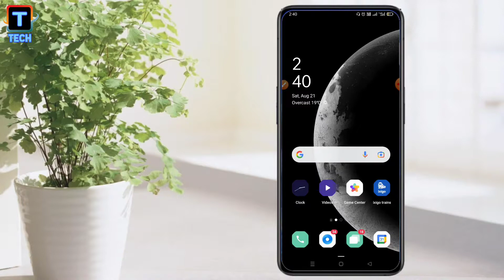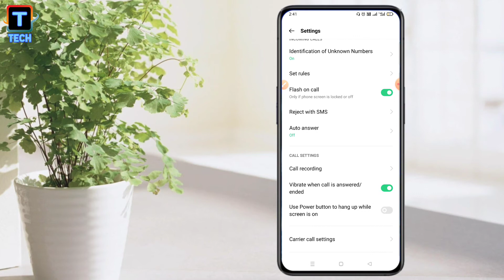How To Enable Auto Answer In Oppo ll Oppo Me Auto Answer Ko Kaise Enable Karen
Is Video me aap logo ko batane wala hu ki aap oppo me auto anser ko kaise enable or disable kar sakte hain assani se.

1) how to enable auto answer in oppo
2) oppo me auto answer ko kaise enable karen
3) enable auto answer in oppo
4) oppo call setting
5) how to set automatic call in oppo
6) oppo auto answer call setting
7) how to receive automatic call
8) how to enable auto answer in oppo reno 2
9) reno 2 me auto answer ko kaise enable kareb
10) setting of oppo device
11) oppo ke phone ki setting kaise karen
12) auto answer setting
13) how to anser call by bluetooth earphone
14) earphone se call kaise receive kareb
15) automatic call problem
16) Trace Tech
17) how to set auto answer in oppo
18) Whatsapp Important Setting
19) oppo auto answer ki setting kareb
20) how to do setting of oppo device